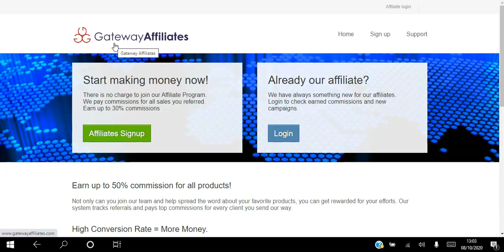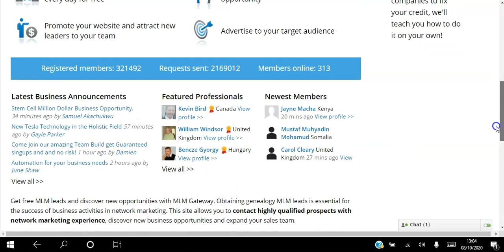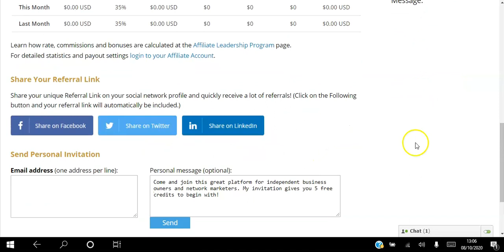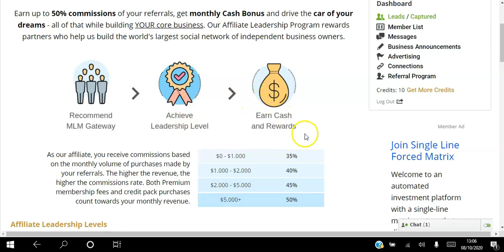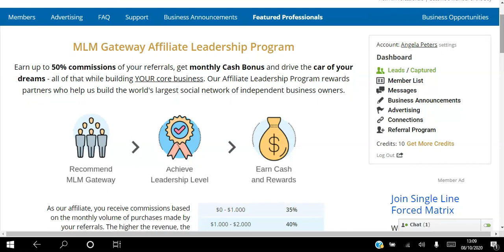🆕MLM Gateway Network 👉🏾 How To use MLM Gateway To Connect With HOT MLM Leads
This video is about how to use mlm gateway information but also try to cover the following subject:
-mlm gateway network
-mlm gateway 2022
-mlm gateway marketing

One thing I observed when I was looking for details on how to use mlm gateway was the lack of relevant information.
How to use mlm gateway however is an subject that I know something about. This video therefore should matter and of interest to you.
If you would like to learn more regarding mlm gateway reviews I suggest you to check out our various other video clips
Now that you have actually viewed our YouTube vid regarding how to use mlm gateway has it helped?
Please 'like' the video to help your friends searching for mlm gateway reviews or mlm gateway 2020 :)
How do I get free Network Marketing leads?
Network marketing lead generation is easy with MLM Gateway. Every member can meet experienced people in network marketing. Our system allows members to share their business opportunities with one another, promote their website to our visitors, publish business announcements and run free banner advertising campaigns. By contacting new MLM prospects every day, member network marketing teams grow very quickly.
What do I get if I register?
After successful sign up, you have the opportunity to access the database of MLM Gateway members, choose suitable partners based on your selected criteria and send them a request for partnership. Other members may simultaneously contact you. This protects members from repeatedly receiving the same offer.
MLM genealogy leads fully understand the concept of network marketing and direct sales. Use of the MLM Gateway is free! Want to know more? Visit our Frequently Asked Questions page. And please regularly check out our MLM Blog for tips on building a successful network marketing business.
What is MLM Gateway?
MLM Gateway connects those who are involved in network marketing, providing home-based business leads. By contacting other members and presenting them the home based business they work in, MLM Gateway users create effective lead generation. This results in a rapidly growing network of business leaders in the network marketing program structure. Since MLM Gateway members already have experience with network marketing, it's far easier to establish a partnership with them.
We encourage you to recommend this website to your downline, so they also recruit new leaders. You then accelerate your network marketing business even faster! Use our simple form to invite your team when you log in.
What do I get if I sign up?
After successfully signing up, you gain access to the list of network marketing leads. You can choose whoever you want to contact and send them a partnership request. MLM Gateway has members all over the world so it doesn't matter if you are looking for free network marketing leads from the United States, Australia, Germany or South Africa. You are in the right place.
How much does is cost to sign up with MLM Gateway?
Registration and use of MLM Gateway is free of charge. You needn‘t spend a single penny to start building MLM business with us.
How does MLM Gateway work?
Following successful registration, each member may send a request for partnership to another member. The recipient of the request controls whether they will contact the sender or not. Member privacy is assured.
Only one request may be sent to each member. If the recipient chooses not to respond, the same member cannot contact them